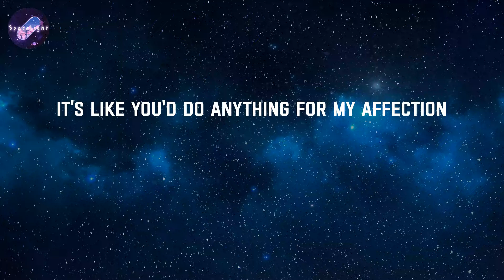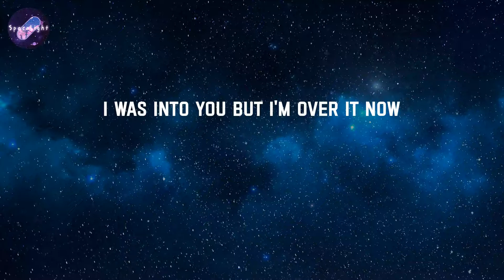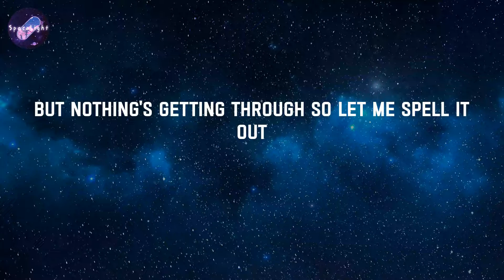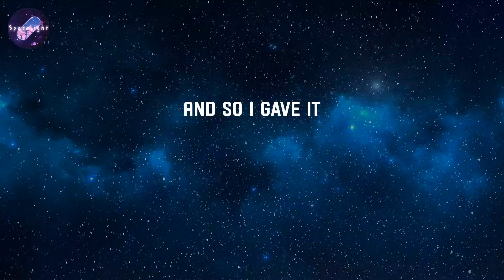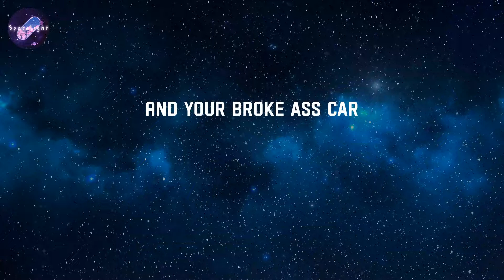abcdefu - GAYLE (Lyrics)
Fuck you
Fuck you
A-B-C-D-E
F you
Fuck you
A-B-C-D-E
F you
Fuck you
A-B-C-D-E
F you